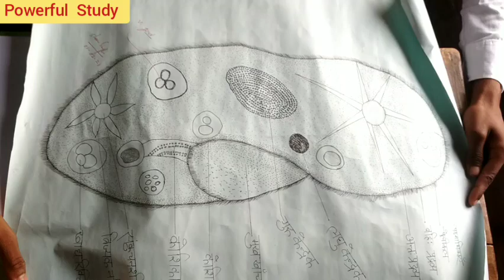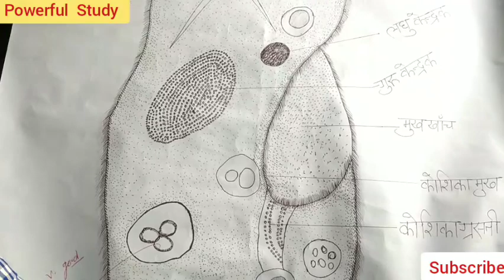Biology Chart Paper Figure Class 12 2024/Biology Practical Exam Chart Paper figure/Biologychart2024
Biology Chart Paper Figure Class 12  2023/Biology Practical Exam Chart Paper figure/Biologychart2022

Aapka Dost
Vishal Gupta